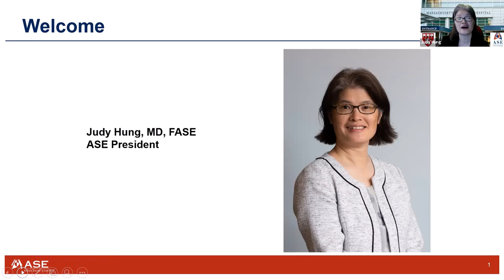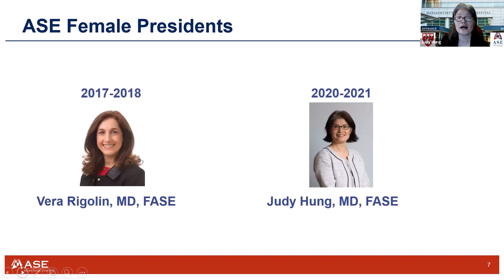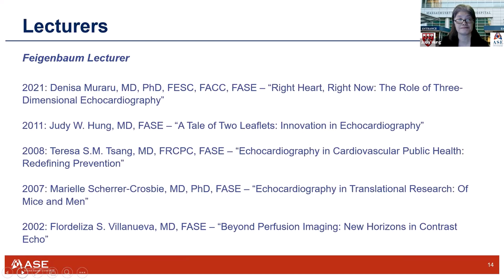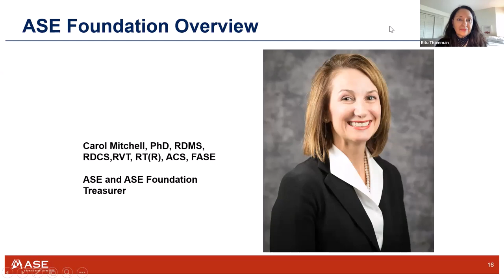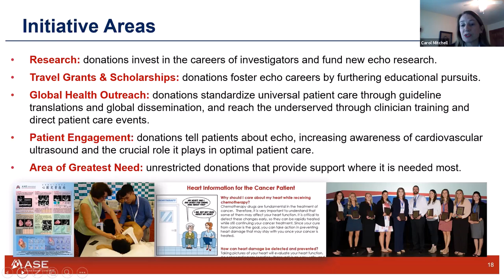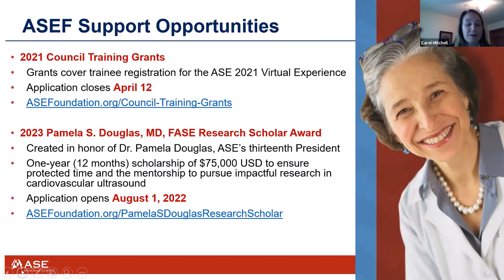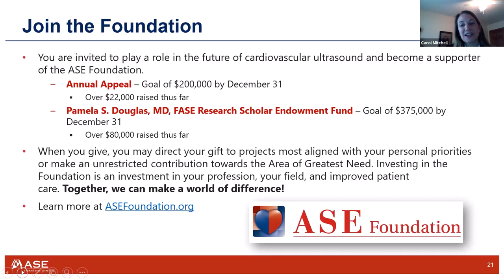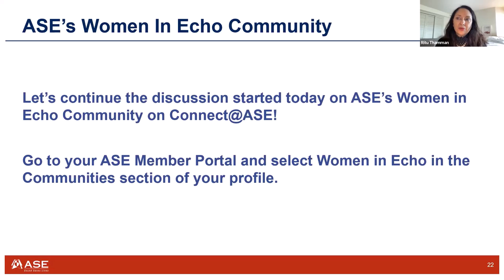Women in Echo - Celebrating Echo’s Female Leaders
Originally Recorded: March 31, 2021 | 1:00 - 2:00 PM ET

Moderator: Ritu Thamman, MD, FASE

Speakers: Judy Hung, MD, FASE; Pamela Douglas, MD, FASE ; Carol Mitchell, PhD, RDMS, RDCS, RVT, RT(R), ACS, FASE and Madhav Swaminathan, MD, FASE

In honor of National Women’s History Month, ASE is proud to announce its newest member community, Women in Echo. Moderator Dr. Ritu Thamman leads a conversation with Drs. Pamela Douglas (ASE’s first female President), Judy Hung (current ASE President), Madhav Swaminathan (past ASE President) and Carol Mitchell (current ASE and ASEF Treasurer). The discussion celebrates echo’s female leaders and how these innovative women have not only been instrumental in shaping the field of cardiovascular ultrasound, but also ASE and the ASE Foundation.

This Webinar includes:
• A brief history of Women in Echo and in ASE as an organization
• One on One Chat with Dr. Douglas (ASE's first female President)
• Goals of the ASE Foundation and overview of Douglas Endowment Fund
• How to become involved in the Women in Echo Community
• Audience Q&A with the Panelists